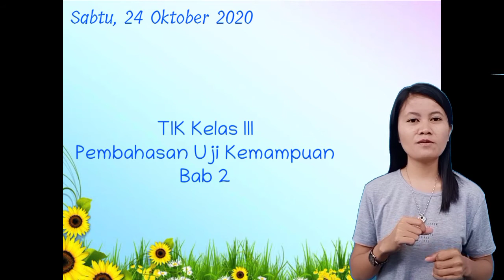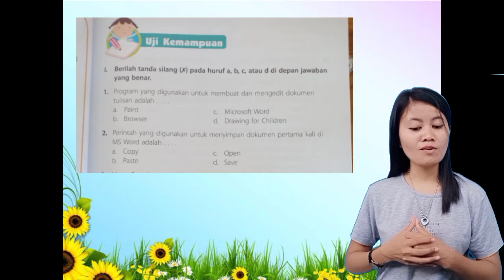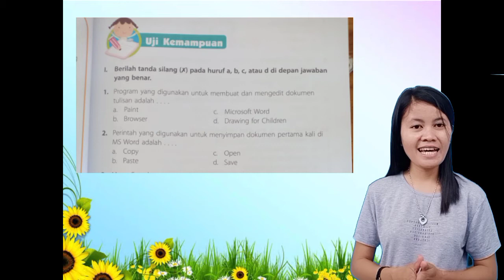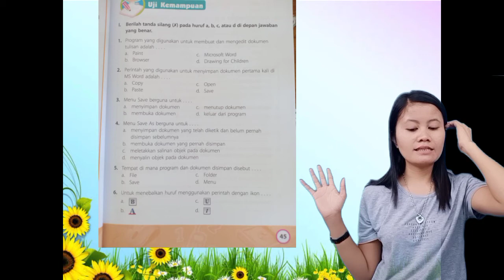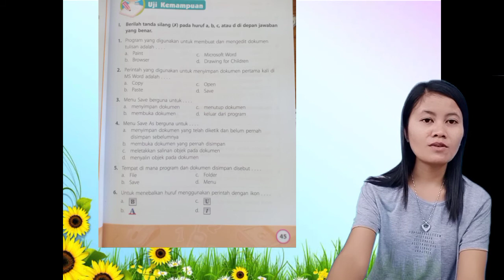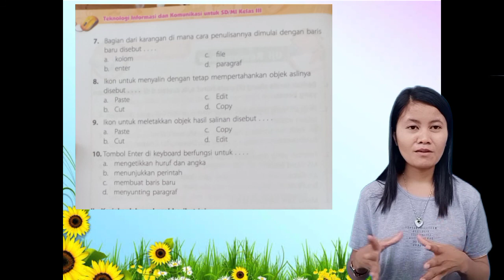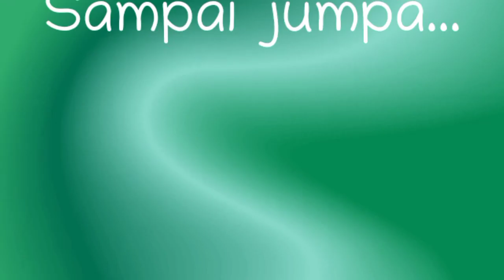TIK kelas III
Pembahasan uji kompetensi bab 2